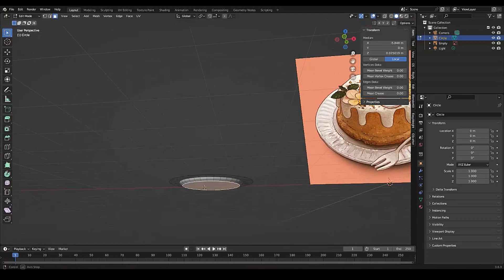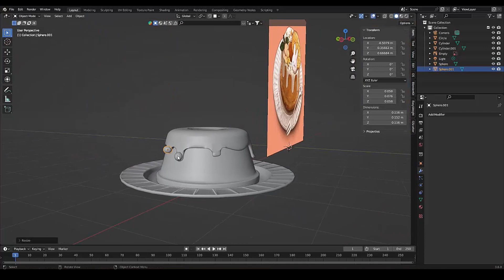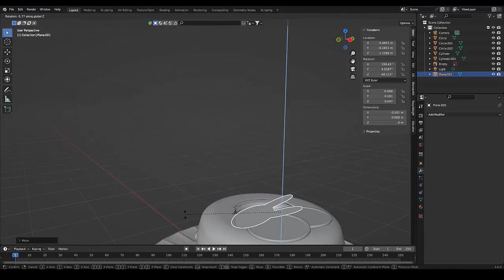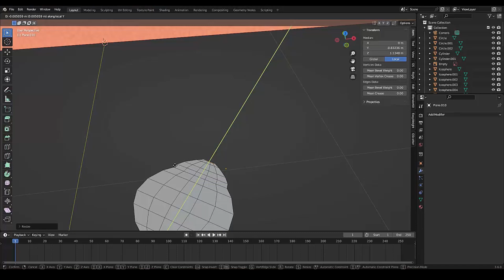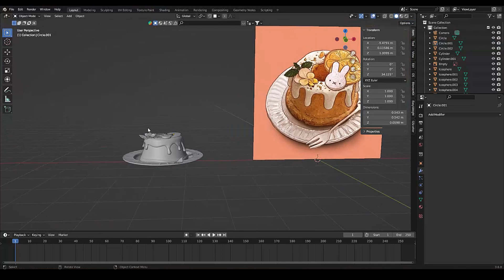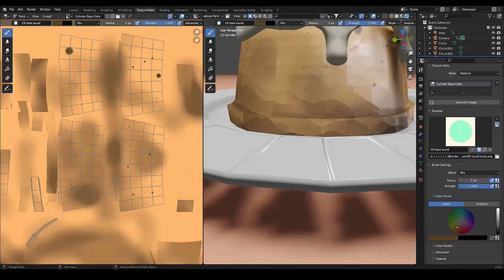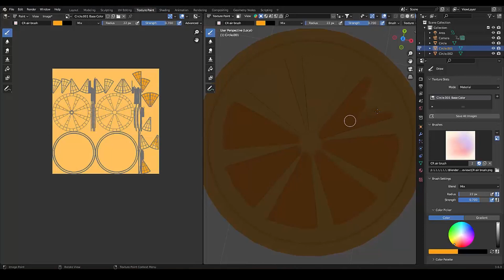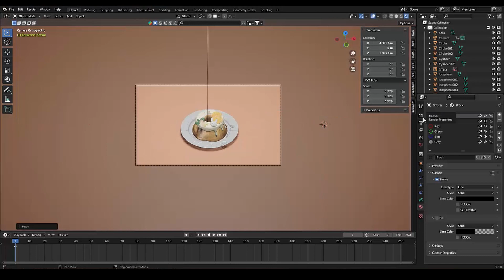Lemon & Viola Cake 3D modeling in Blender | Yummy! 3D Food Series .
Hi there!
1st video from the serie, and this time with an illustration from kelly liane art. I'll provide the link of the IG account, in case you're interested in more artworks.

Have a lovely day aaaaaand,
I hope you like it!!!
:D

 • Cute & Simple Piano Music : 통통튀는 귀여운 ...

Oneul -

 • 기쁨이 가득 넘쳐요 (Joy) | 귀여운음악, 귀여운 피아노, 브이...

Oneul -

 • 비 오니까 통통 귀여운 음악 (Umbrella) | 브이로그음악, ...